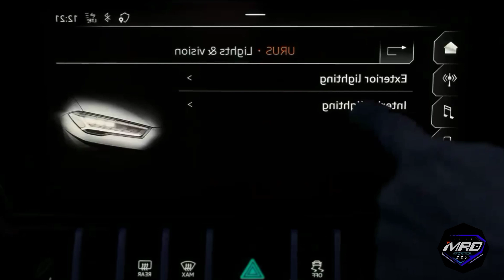Lamborghini Urus Venatus review exterior interior by MANSORY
German modification workshop, Mansory again made an interesting modification project.

Not getting bored, Mansory returns to target the Italian SUV, namely the Lamborghini Urus as the basis for modifications.

This Lamborghini Urus modification made by Mansory is labeled Venatus with comprehensive changes including exterior, interior and performance upgrades.

you must be curious.
let's see the video, don't skip it, watch it until it's finished.